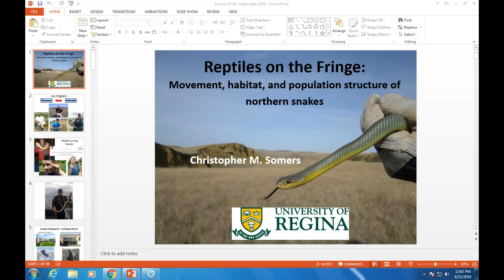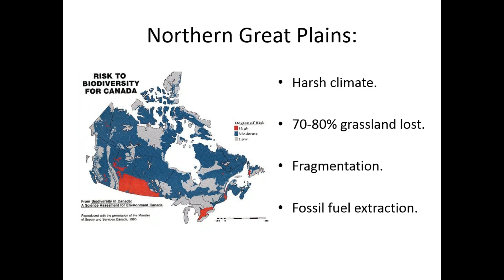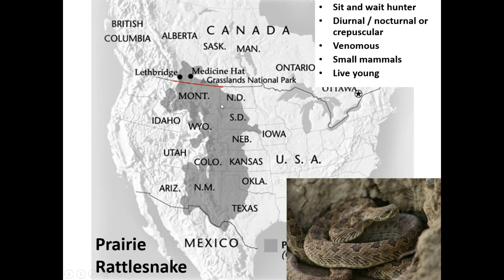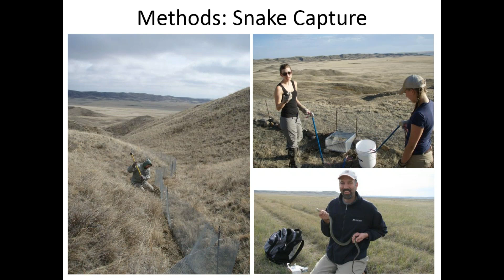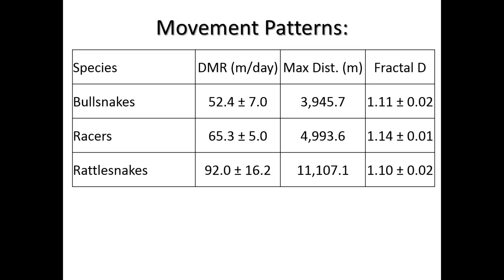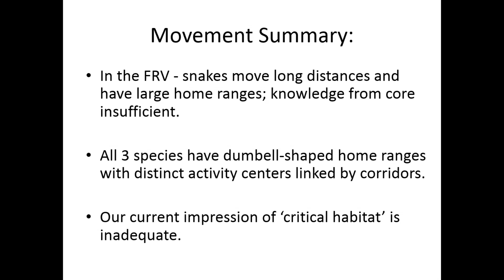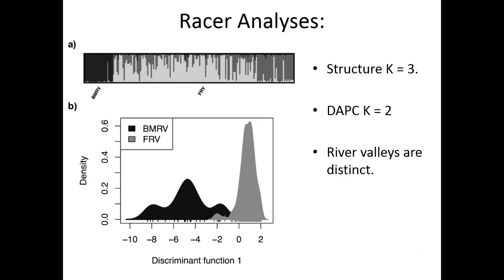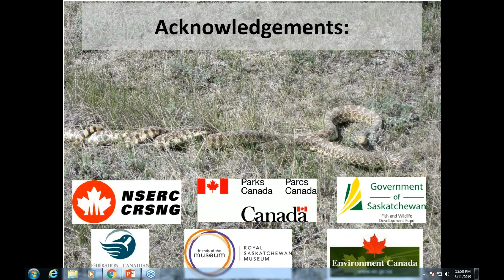Reptiles on the Fringe Movement, Habitat, and Genetic Population Structure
Speaker: Dr. Christopher M. Somers, Associate Professor of Biology, University of Regina

Presentation Summary:
In this presentation Dr. Chris Somers will discuss more than 10 years of ecological and genetic research on the unique snake community in southern Saskatchewan. Highlights include comparisons of movement and habitat use by three species of conservation concern, the eastern yellow-bellied racer, bullsnake, and prairie rattlesnake. In addition, basic population genetics and what the data infer about connectivity among snake populations in Saskatchewan will also be discussed.

Biography:
Dr. Chris Somers is a Professor of Biology at the University of Regina, and former Canada Research Chair in Genes & Environment. His research program uses a variety of scientific approaches to better understand interactions between humans and animals, and how to mitigate conflict.